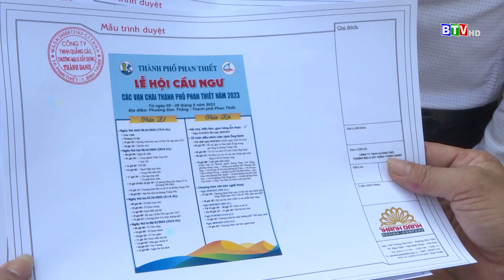Phan Thiết sẵn sàng cho Lễ hội cầu ngư 2023